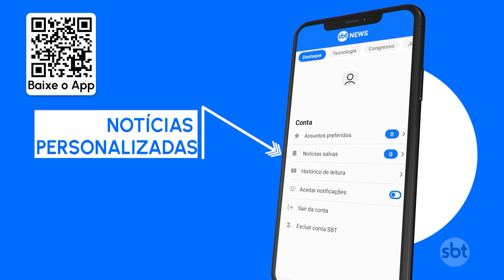Trump agradece apoio após ser indiciado e cita suposta "caça às bruxas " | SBT Brasil (02/08/23)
Um dia depois de ser indiciado pela terceira vez, Donald Trump agradeceu o apoio que está recebendo. O ex-presidente dos Estados Unidos foi acusado de conspirar para permanecer no poder